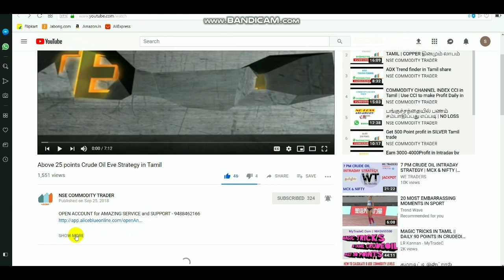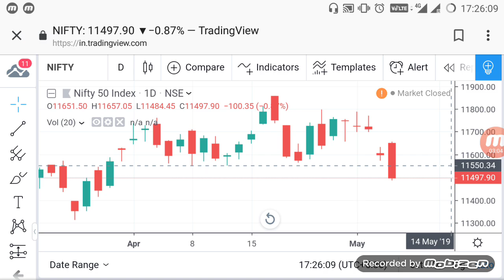NIFTY INTRADAY LEVEL | EQUITY BEARISH CANDLE MAY 08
TO Open account BY Select LINK - 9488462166